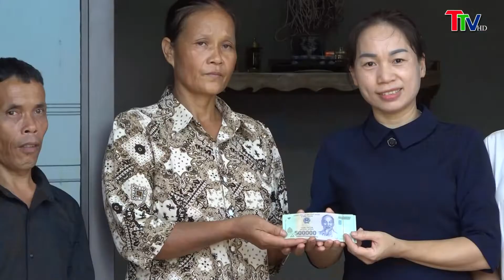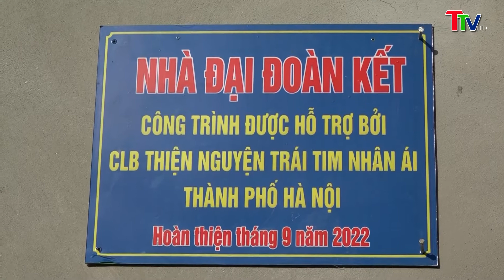UBMTTQ huyện Thạch Thành, CLB trái tim nhân ái Hà Nội trao nhà đại đoàn kết cho hộ nghèo